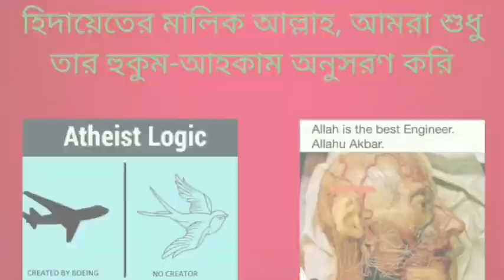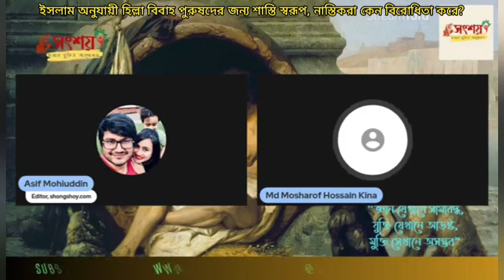ইসলাম অনুযায়ী হিল্লা বিয়ে পুরুষদের জন্য শাস্তি স্বরূপ, নাস্তিকরা কেন বিরোধিতা করে?